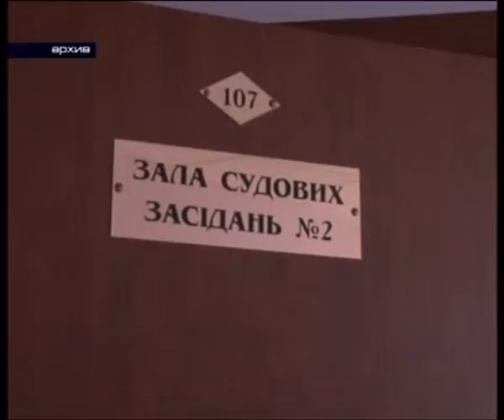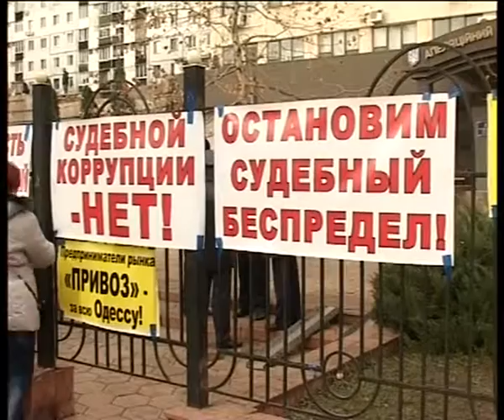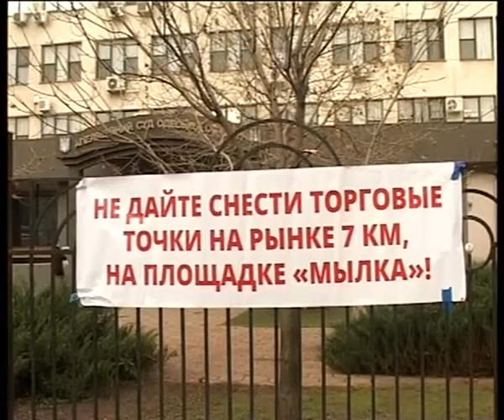Новости в 17.00 с Ириной Коробко 30 ноября 2012 года